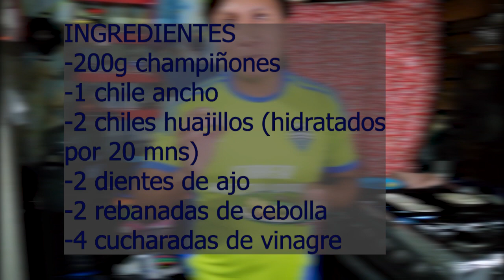Tacos al pastor de champiñones! rico y saludable 🌮🌮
Les comparto este pequeño video de como hacer los taquitos de champiñon al estilo al pastor.